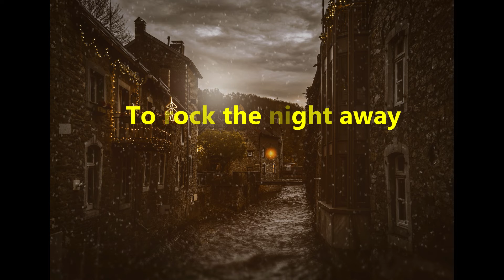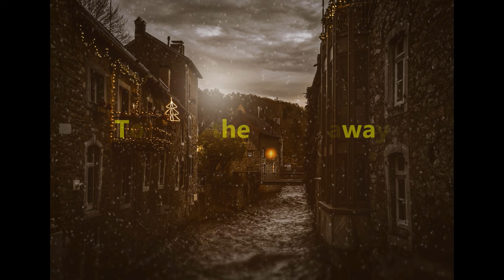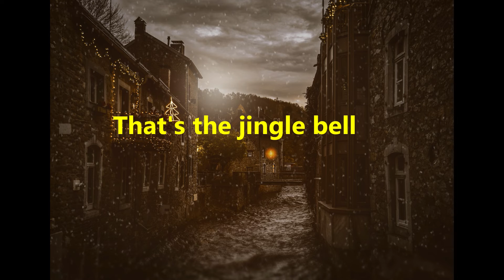Jingle bell rocks|Metal Cover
Cheers everyone!This is my take on Jingle bell rocks in a metal way.
Enjoy this time of the year!